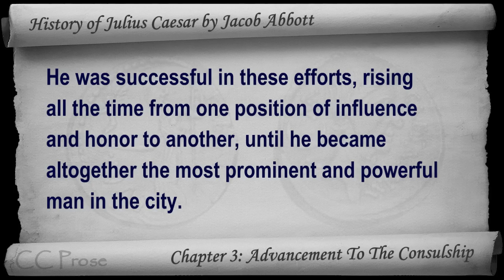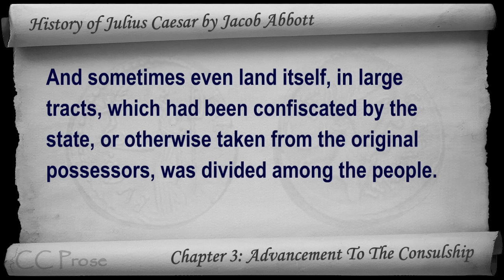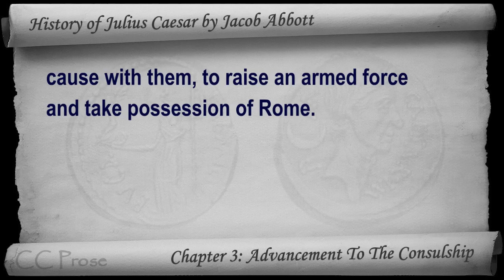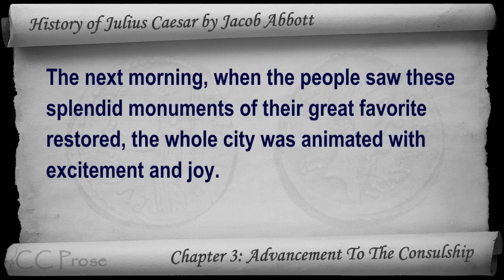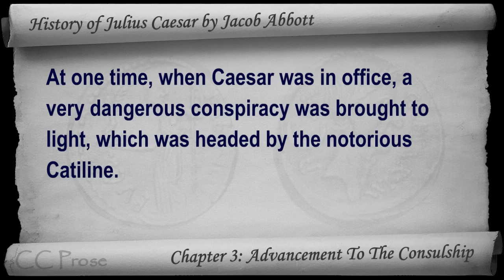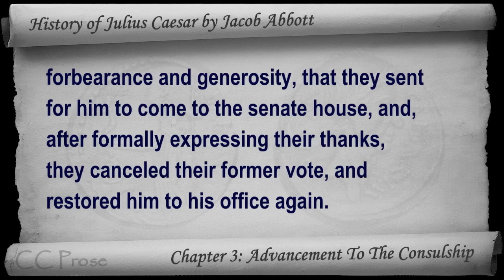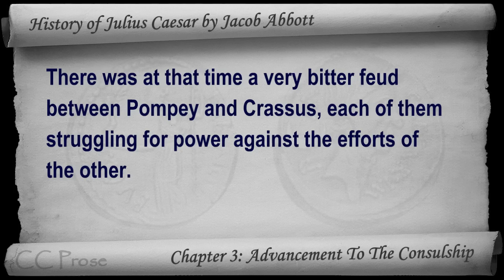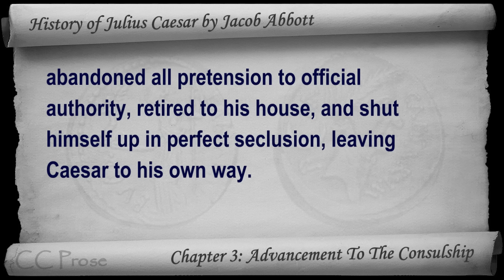Chapter 03 - History of Julius Caesar by Jacob Abbott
Chapter 3: Advancement To The Consulship. Classic Literature VideoBook with synchronized text, interactive transcript, and closed captions in multiple languages. Audio courtesy of Librivox. Read by Cathy Barratt.